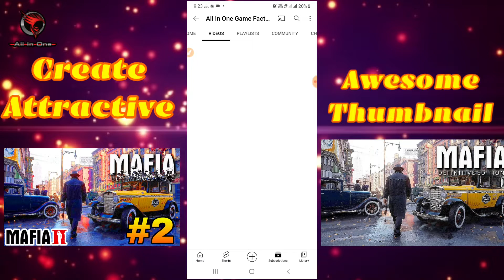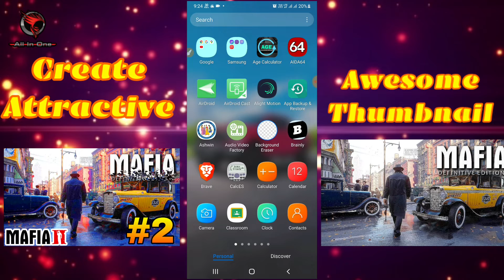How to Edit Attractive Thumbnail 😍 in your mobile ?? Thumbnail Thumbnail Thumbnail